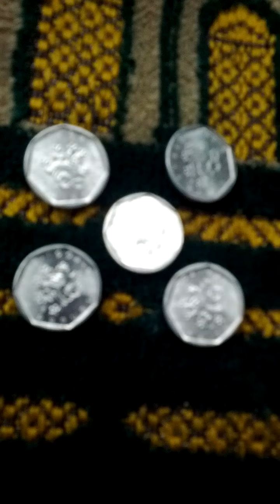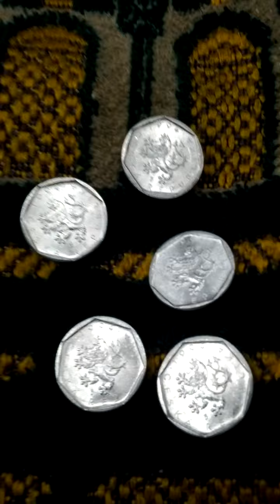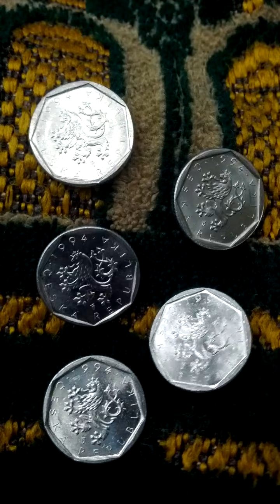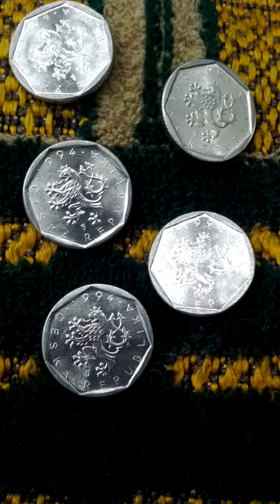Lots of Czecho Republic 20 Halierov 1994(AH 1416) Obsolete Coins-02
Fri 3rd Jun 2022(AH 1443 Dhul-Qadah 4th)..
These are lots of Czecho Republic 20 Halierov 1994(AH 1416) Obsolete Coins..
And this is a part of Seoul Metro No 1 Line from Jegi-Dong(125) to Sin Seol-Dong(126)...